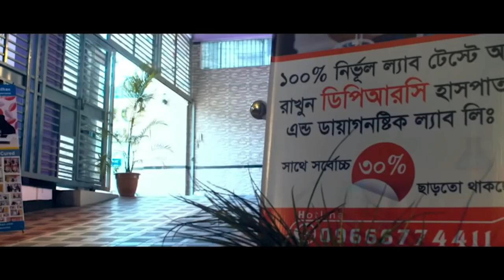২ বার PLID অপারেশন করাইছি সুস্থ হই নাই । আলহাদুলিল্লাহ্ DPRC’র চিকিৎসায় আমি সুস্থ । PID । AVN। AS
২ বার PLID অপারেশন করাইছি সুস্থ হই নাই । আলহাদুলিল্লাহ্ DPRC’র চিকিৎসায় আমি সুস্থ । PID । AVN। AS